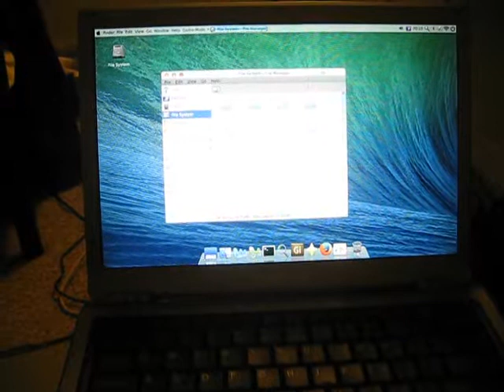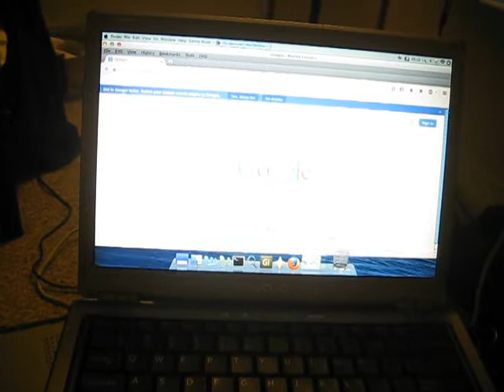MacBook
Would I lie?